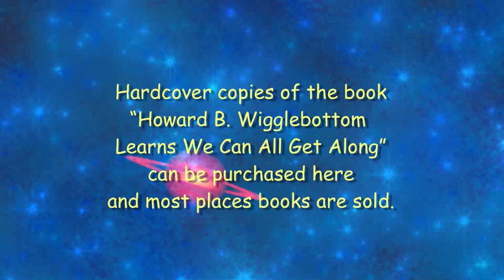Get along with others video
15 free fun, educator endorsed Howard B. Wigglebottom videos, songs, interactive questions, posters and more. We help young children be better listeners, learn important life lessons and feel good about themselves.